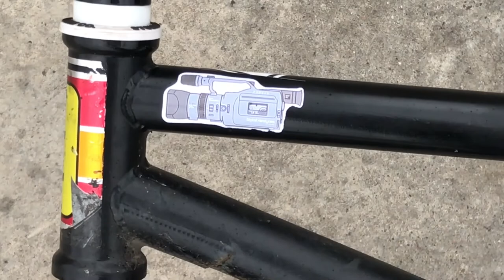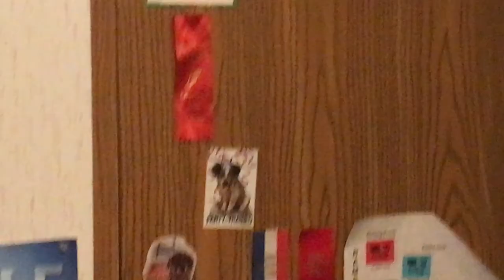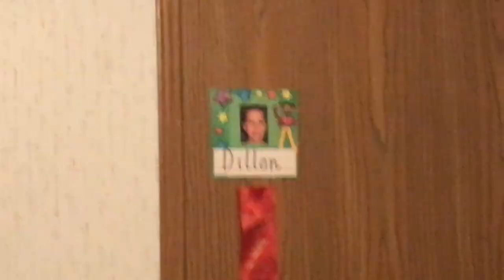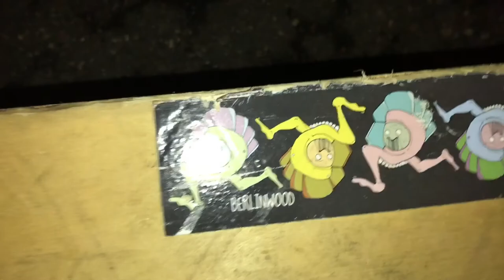Dog love // New frame?